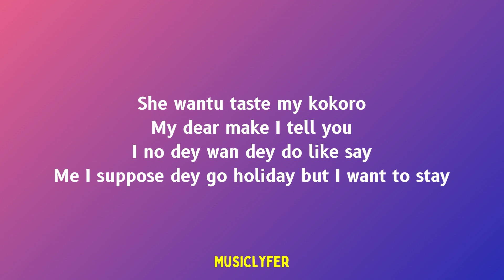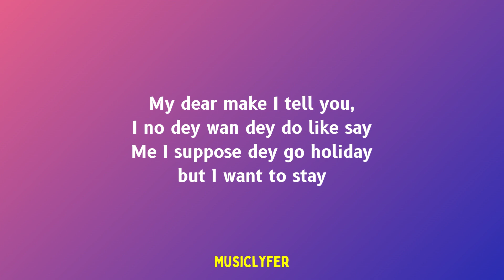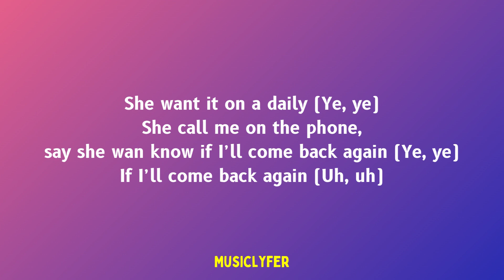If I come back again, I give her like Ta ta ta Lyrics - Bayanni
Bayanni - Ta Ta Ta